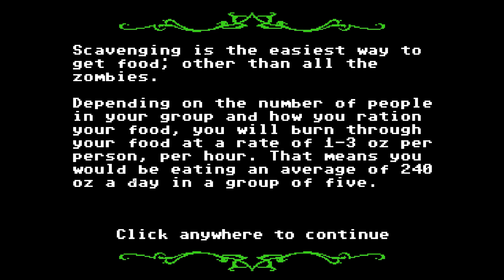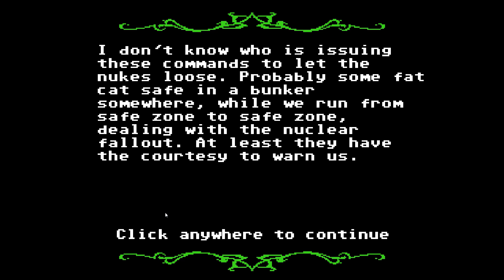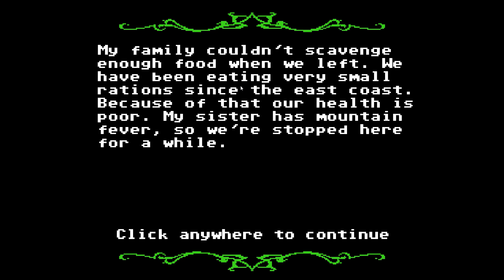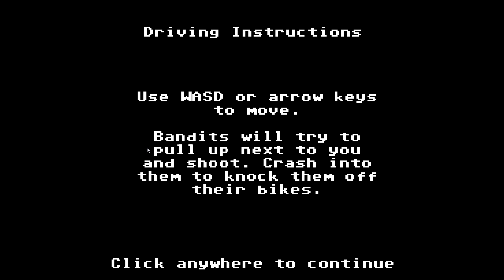Shay and K Play Organ Trail Directors Cut Episode 1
Can Shay and K fight their way through hordes of zombies and get to Oregon? Or will they just die of dysentery...?